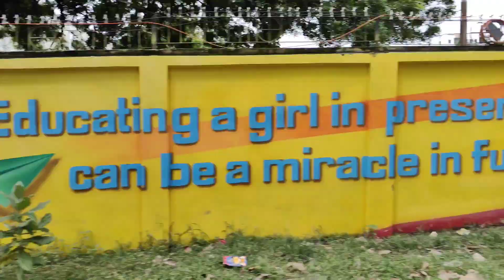बिहार झारखंड का सबसे बड़ा कपड़ों का स्टोर अब भागलपुर में।श्री सबरंग ka full tour Vlog।🛍️🛒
Parenting /Daily Vlog / Daily routine/travel/unboxing / shorts